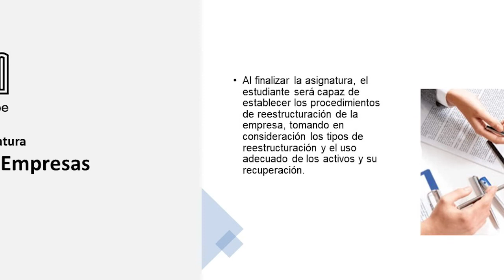Presentación de la asignatura: Reestructuración de Empresas